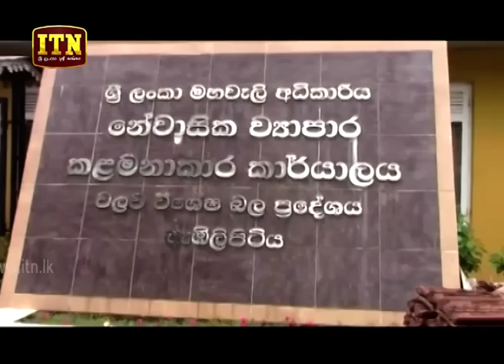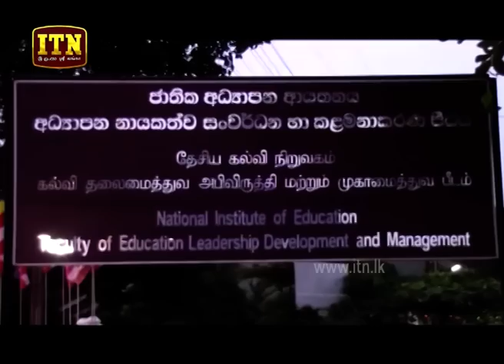ITN News 2019-06-20 | 12.00 PM